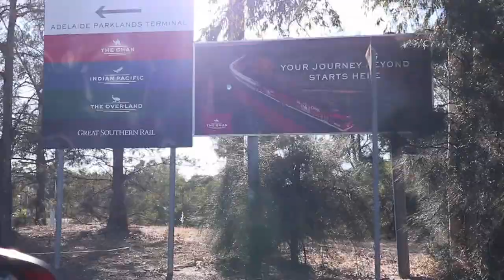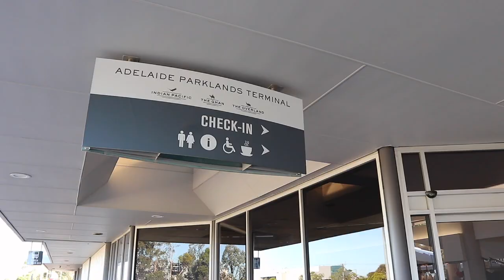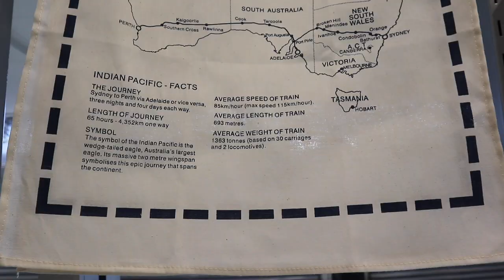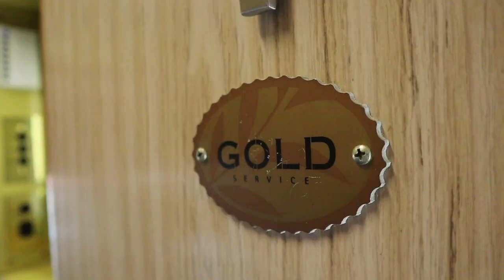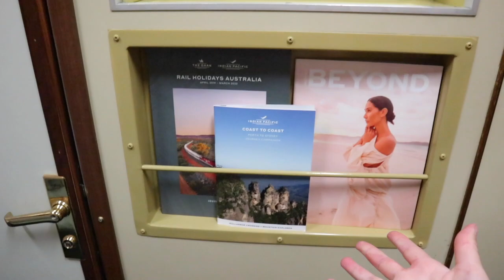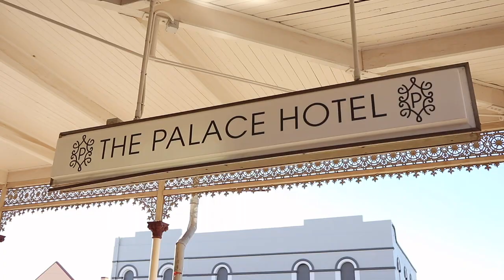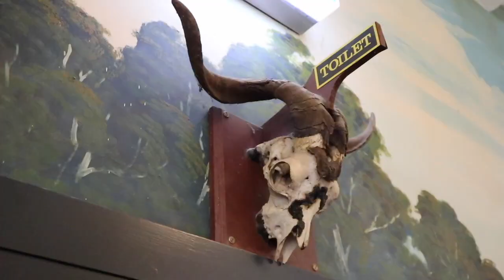The Indian Pacific, Great Southern Rail Luxury Train / Travel Australia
While travelling on the Trans-Siberian railway we fell in love with long distance train travel. So we were absolutely ecstatic when we were invited to travel on The Indian Pacific from Adelaide to Sydney. Not only do we get to experience a world class train journey but we get to see our much loved Australian outback from a whole new perspective.

A big THANK YOU to Great Southern Rail and Journey Beyond for making this travel dream come true!

In 2018 we said goodbye to our jobs, sold all our belongings, and left Australia on a one-way ticket to Shanghai with just each other and our backpacks. What followed was 8 months of full time travel across 13 countries and 104 travel vlogs - you can watch all our videos

What's next? More travel! We well and truly have been bitten by the travel bug and we can't get enough, so expect more travel videos coming your way!

New to AirBnb?
Use this link to get $55 off your first Airbnb booking!!
It also gives us a bit of credit too, so its a great way for you to support us 👍